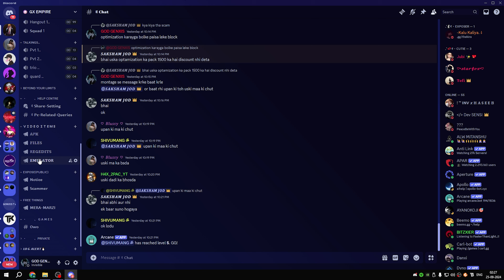AIMLOCK REGEDIT FOR PC : Aimlock Regedits 🚀⚡|💻 FreeFire | BLUESTACKS/MSI 😱🎯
► My Specs & Gear:
-Processor: AMD Ryzen 7 7700X
-Motherboard: MSI B650 PRO WIFI
-GPU: NVIDA GeForce RTX 4060 8 GB
-RAM: 32 GB
-Mouse: Razer DeathAdder Essential
-keyboard: Zebronics Transformer
-Monitor: ViewSonic 180 Hz Gaming Monitor

ff panel
ff panel for pc
panel crackeado
aimbot free fire
free fire panel for mobile
free fire lite hack
free fire sigma hack
sigma free fire
antiban panel for pc
free fire new event
obb37 pc panel
new update pc panel
joker official panel cracked

dpi setting free fire, free fire new one tap headshot trick, free fire one tap headshot sensitivity, free fire headshot trick, free fire headshot sensitivity
free fire new sensitivity setting, increase movement speed,
Transcript